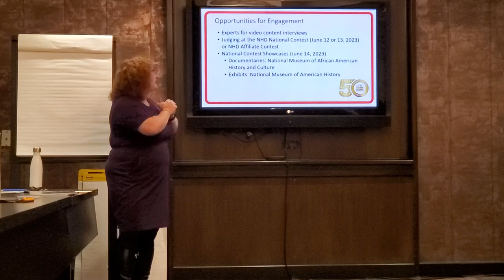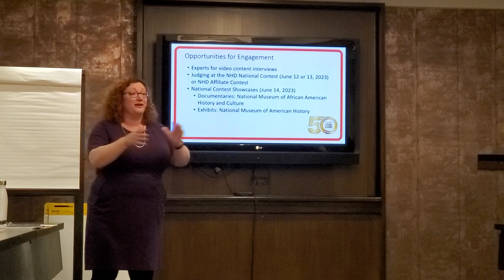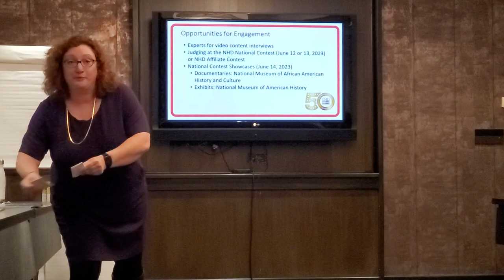March 9, 2023